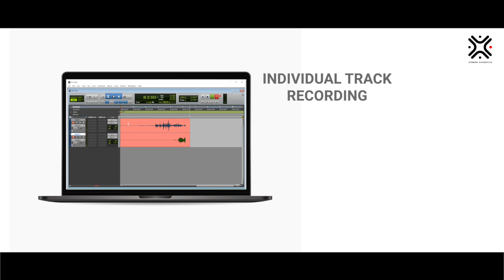Xtreme Acoustics XAAM08 Professional 8 Channel Audio Mixer Interface Console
Versatile 8-channel audio mixer, perfect for live events, home recording, and DJ mixing.
USB and Bluetooth Connectivity, connect with laptop/ smartphone for seamless audio streaming and recording.
The interface supports a high sampling rate of 192KHz/ 24 bit audio processing.
Built in 100 Digital DSP Effects for professional sound quality.
Low cut button, to attenuate the frequency below 100Hz.
HI-Z - impedance switch button for the guitar that is connected to the 6.35mm TRS interface.
The interface has 4 Hybrid (XLR/ TRS) inputs with +48V phantom power, one stereo input, and one 3.5mm mic and aux input.